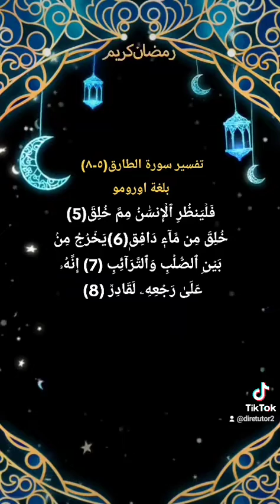Suuraa Xaariq(3-8)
Tafsiira Suuraa XAARIQ(5-8)